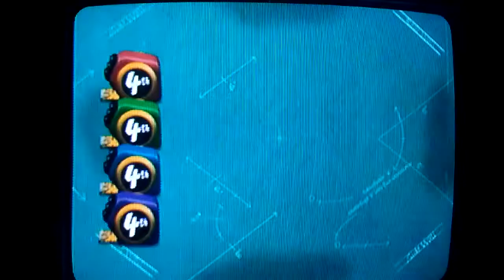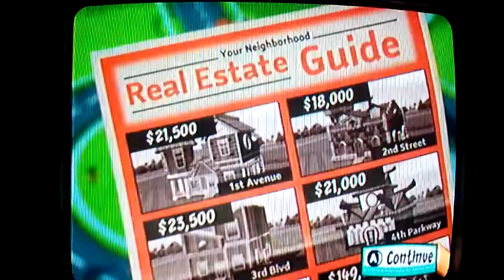Our House Party #2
We try to make our houses bigger and better as we play more of Our House Party.